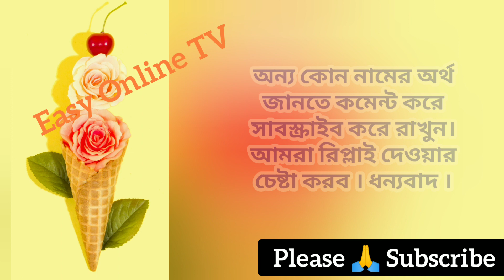কোহিনুর নামের অর্থ কি? | কহিনুর নামের অর্থ কি? | Kohinoor name meanings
কোহিনুর নামের অর্থ কি | কহিনুর নামের অর্থ কি | Kohinoor Name Meaning | Kohinoor Namer Ortho ki | Easy Online TV